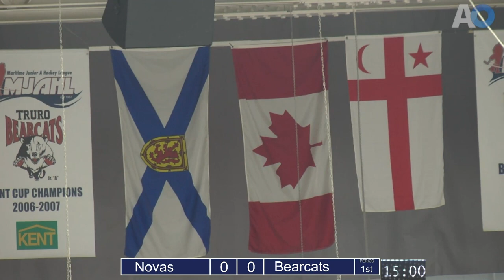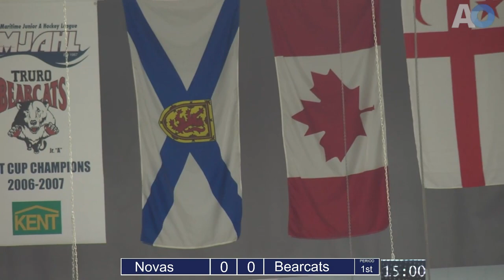2023 NSU15MHL Provincial Championship - The Novas vs Truro Bearcats